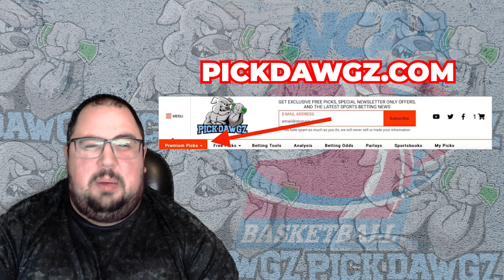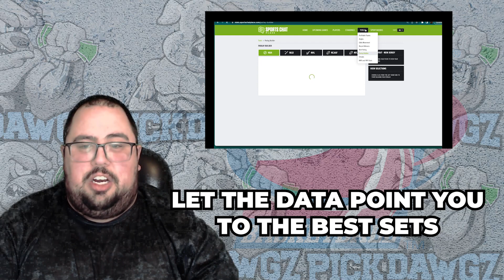Akron vs Buffalo 3/9/23 College Basketball Free Pick CBB Betting Tips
The Buffalo Bulls take on the Akron Zips in Thursday's College Basketball Action. Get Chris' College Basketball Pick and Prediction for this game.